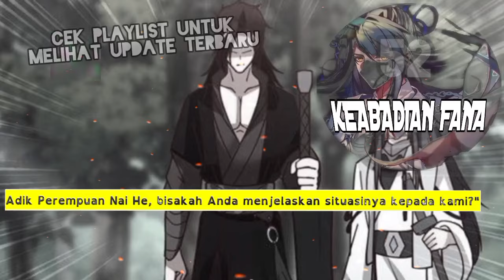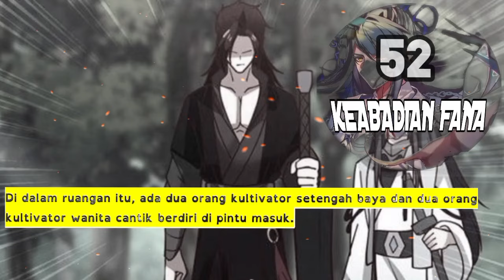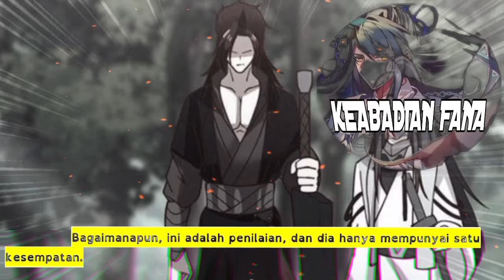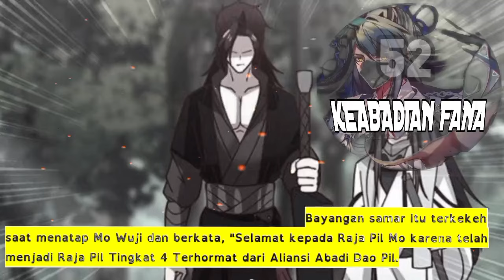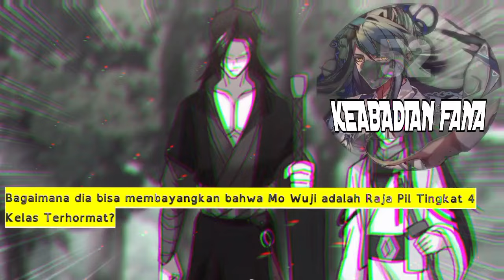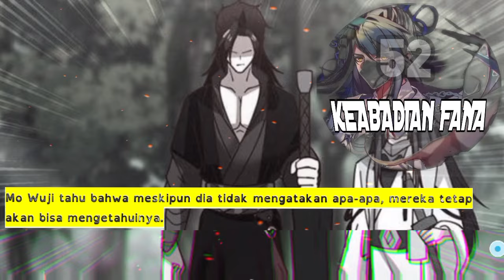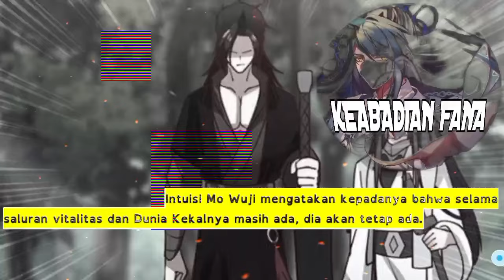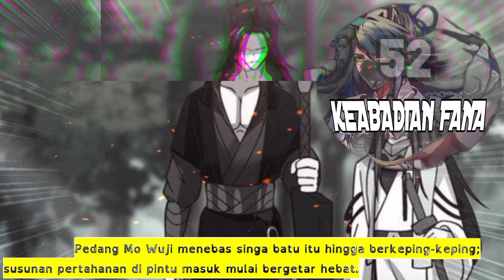Keabadian Fana season 52